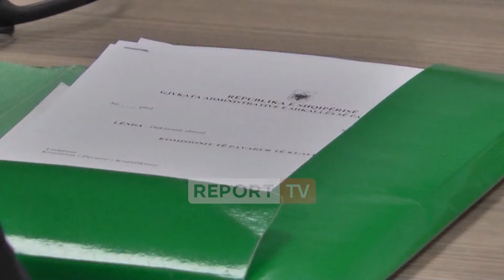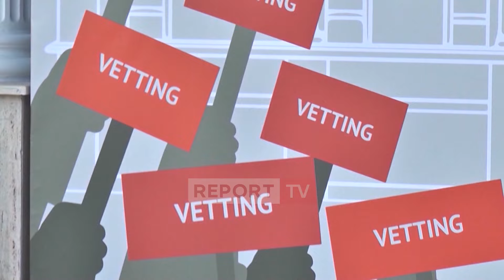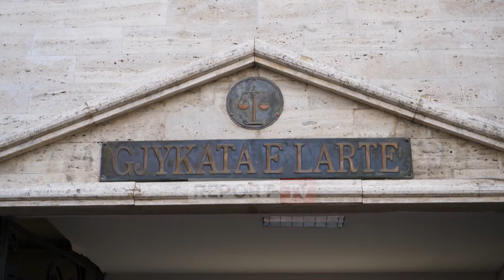Qytetarët vunë drejtësi! Ndihmuan vettingun të fundosë gjyqtarët e prokurorët e korruptuar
Të zhgënjyer nga drejtësia, me mijëra qytetarë nuk ia kanë lënë fatit në dorë, por kanë bërë çmos që gjyqtarë e prokurorë të korruptuar të marrin atë që meritojnë. Sipas shifrave që Report Tv siguron, janë rreth 6.600 denoncime qytetarësh që kanë ndihmuar organet e vettingut në procesin e vlerësimit të magjistratëve. Një pjesë e mirë e informacioneve kanë qenë vendimtare për t’i larguar nga sistemi.

Qytetarët vunë drejtësi! Ndihmuan vettingun të fundosë gjyqtarët e prokurorët e korruptuarReport TV është një nga televizionet informative më profesionalë dhe të pavarur në panoramën mediatike shqiptare. Lajmi i fundit, ekskluzive, aktualitet, sociale, ekonomi, kulture, sport, lajme nga vendi rajoni dhe bota.